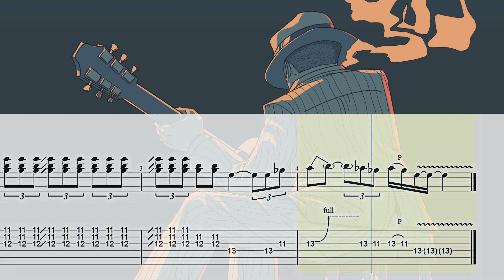Blues Lick #19 - Eb Dominant | Guitar Tab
Blues Lick #19 - Eb Dominant

Have Fun!
Diviértete!
S'amuser!
Divertiti!
Habe Spaß!